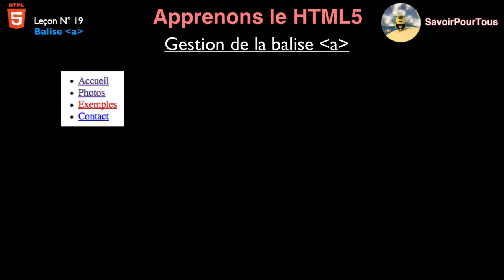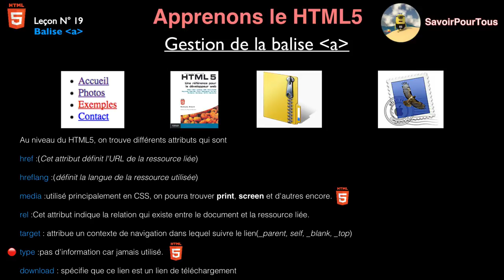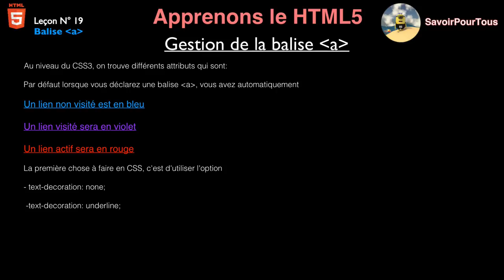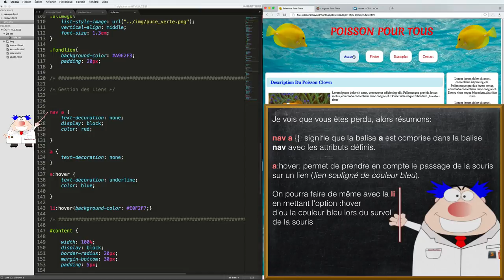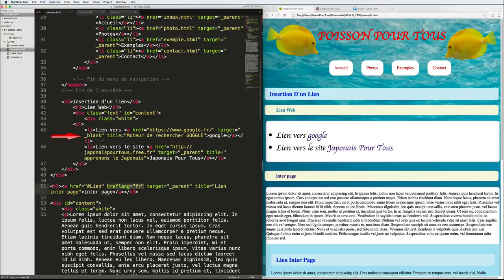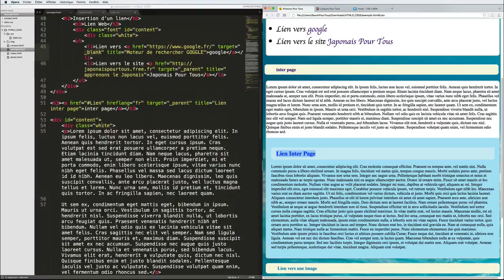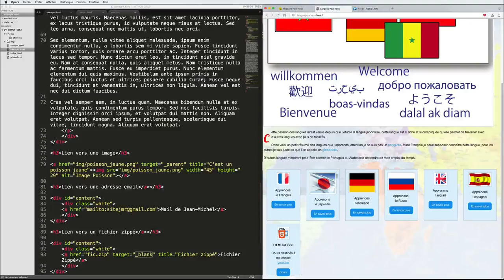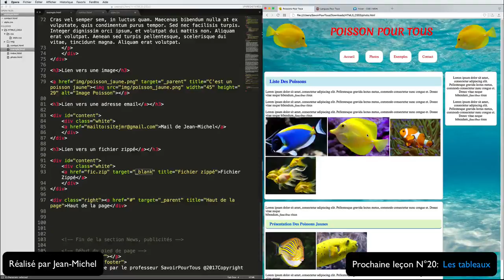HTML5 / CSS3 - 19 - Gestion de la balise a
Sur cette vidéo, nous allons apprendre en long et en travers tous les attributs, propriétés de la balise a.